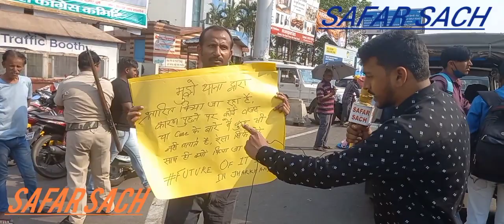कौन है दोषी? प्रशासन या संतोष कुमार आइए जानते हैं!safar ranchi india SAFAR SACH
कैसे प्रशासन एक व्यक्ति को बार-बार थाने बुलाकर परेशान कर रहा है आइए जानते हैं इसमें दोषी कौन है संतोष कुमार या प्रशासन! मैं सफर सच के माध्यम से रांची के प्रशासन से गुजारिश करता हूं अगर संतोष कुमार जी दोषी है  तो उन्हें सजा दी जाए अन्यथा निर्दोष है तो इस तरह से बार-बार थाना बुला करके परेशान ना करें धन्यवाद!